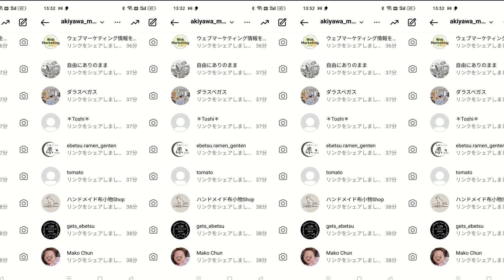悲報…弊社のインスタアカウントから勝手に動画にリンクを送ったやつがいます。 Song: NEFFEX - Desperate [NCS Release]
☆弊社の格安戸建て賃貸住宅一覧はこちら☆

↓空き家情報はこちら↓

空き家がありましたら、ぜひこちらに譲ってください。
合同会社オフィスSATOU　代表社員　佐藤雅俊
北海道岩見沢市9条西13丁目1番地24

キャラデザインは
てぬぢさん
*絵を描く*一次＆二次創作の雑多な垢
ヒプ垢
北海道のどっかpixiv.net/users/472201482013年4月からTwitterを利用しています

音声
●VOICEVOX:ずんだもん、春日部つむぎ、雨晴はう、四国めたん、冥鳴ひまり、九州そら、青山龍星、もち子（cv 明日葉よもぎ）、剣崎雌雄

フリーBGM
DOVA-SYNDROME